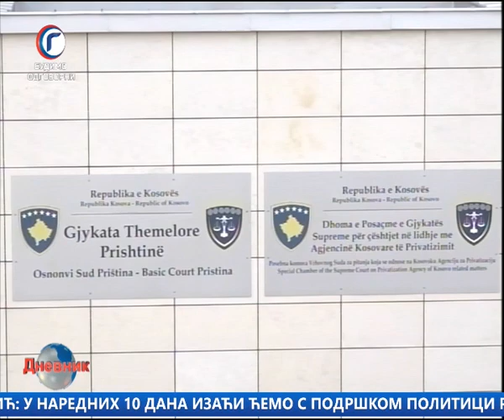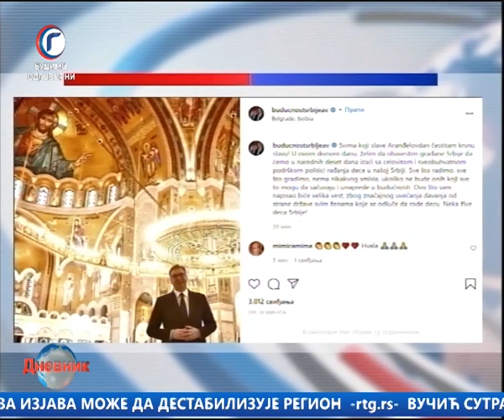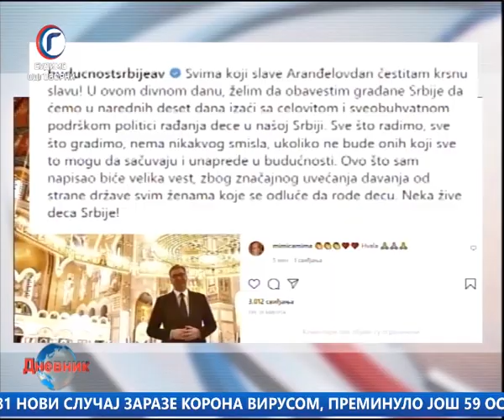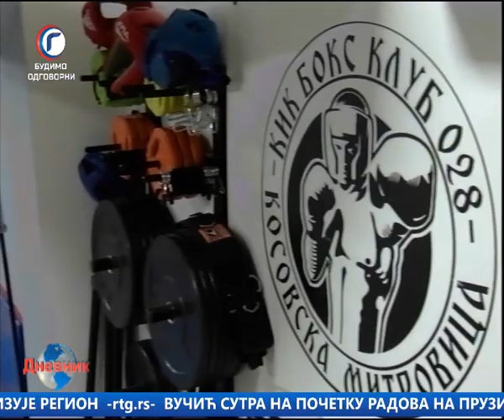DNEVNIK RTV GRACANICA 21 11 2021